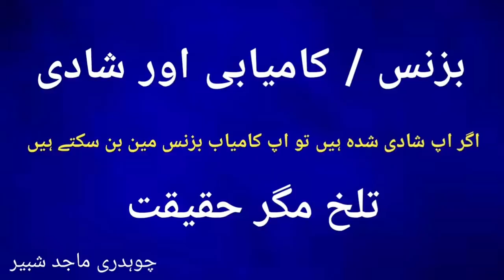Business/Kamyabi Aur Shadi. Chakwal Goat Farm. Goat Farming in Pakistan.